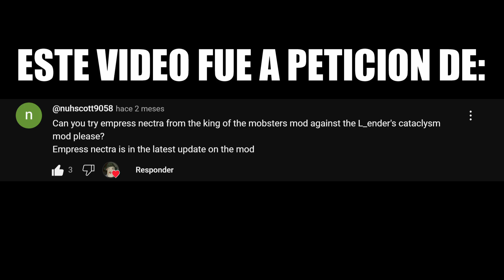Empress Nectra VS L Ender 's Cataclysm /Minecraft Mob Battle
MODS:
L_Ender 's Cataclysm

minecraft
warden
mods
battle mob
mob battle